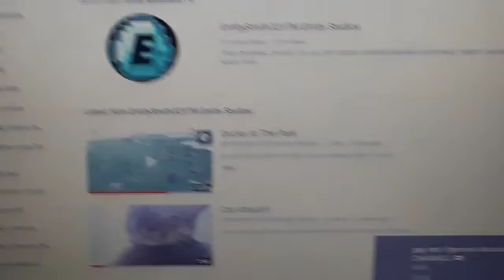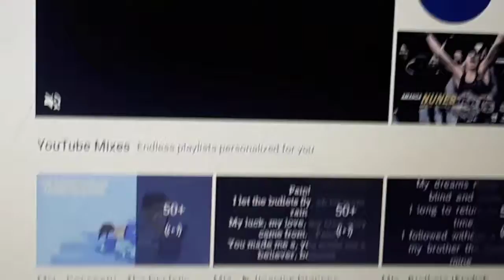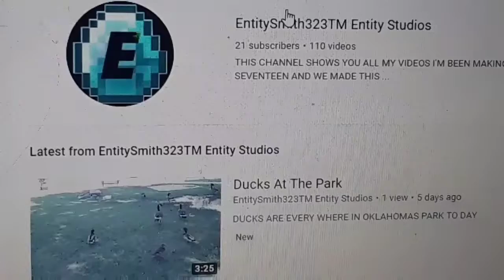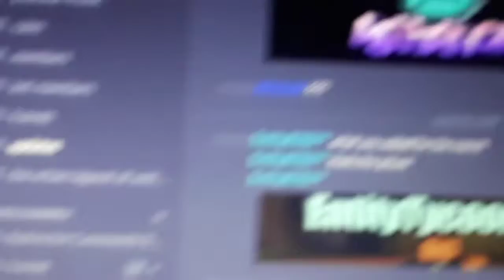EntityAnimationsTV talk video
Does show discord and filmed with phone and made by Ocean Honsvick
Sponsered by Jadon Veiws and StoryFire and even Matts icecreem